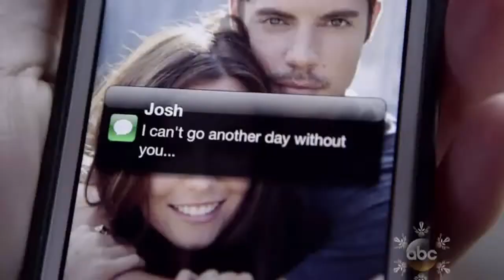TAYLOR Dancing To Darius Rucker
Taylor Country ...Dancing To Darius Rucker
2013 And Sweeps The 2013 Music Awards
By Permission ...UMG For Big Machine LLC